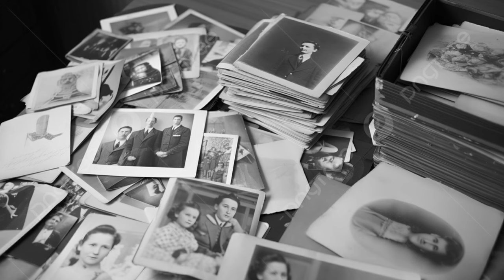« C’était l’bon temps…» Paroles Ludovic…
Nota : si vous faites bien attention vous remarquerez que la chanson est composée avec plusieurs titres (ou extraits) de chansons des années d’autrefois…

 [intro, orchestral, musical]
Je pense, je réfléchis et je médite.
Je médite et je me dis,
Vous permettez monsieur
Il fut un temps, d’antan,
Où c’était vraiment l’bon temps.
De nos seize, dix-huit, ou vingt ans.

[paroles, song]
Le temps du bon cinéma,
Serrault, Dewaere et Ventura,
Le temps des chansonneurs,
Avec de vrais bons chanteurs…

Où sont passés, les Ferré,
Les Brassens, les Reggiani,
Les Férat, les Moustaki,
Et Les Hugues Aufray…

Où sont passés nos vingt ans,
Belle gueule, et belles dents,
Avec les rides en  moins
Et surtout pas d’embonpoint.

[refrain]
Vous permettez monsieur
Que j’emprunte votre briquet
Pour allumer ma clope
Et pour un peu rêver…

[paroles, chant, song]
On parlait bien aux filles,
On parlait pas le verlan,
On se montrait charmant,
On portait pas de guenilles…

Où sont passés, les Nougaro,
Les Bécaud, et les Gréco,
Les Trenet, et les Cabrel,
Les Vian et les Jacques Brel ?...
On s’trainait sur les grands boulevards
Les dames du port d’Amsterdam,
A notre délicieux amour d’été,
Ne me quitte pas, qu’on lui disait,
A peine le dos tourné,
On allait guincher,
Dans nos bals populaires,
A défaut de boire une bière.

On n’avait pas sale réputation,
Quand on arrivait en ville,
On faisait bien attention,
D’avoir une gueule d’évangile.

On draguait avec sérieux,
On mâtait la fille dans les yeux,
Tu danses, ou tu danses pas ?
Mais on n’insistait pas.

On respectait les demoiselles,
On disait pas qu’elle était bonne,
On était des hommes, pas des brêles.
Même si du curé elle était la bonne.

[refrain]
Vous permettez monsieur
Que j’emprunte vos allumettes

Et puis, si c’est triste à Venise,
Il est 5 heures, Paris s’éveille
Le temps d’enlever ma chemise,
Et de faire sonner mon réveil…
Deux heures plus tard fallait s’lever
Se laver , puis aller bosser.
Le madison sonne dans ma tête,
Pour le réveil c’est pas la fête

Il y a plein de bruit dans ma vie,
Frank Alamo et Pétula Clark,
Claude François et puis Johnny,
Ce sont des choses qui marquent…
[refrain]
Vous permettez monsieur
Que je vous prenne une cigarette,
Paquet vide, plus de clope
Pour rêver encore un peu…

Les amours du bal d’après-midi,
Aline, Nathalie, Capri c’est fini
De Love me please love me,
Et surtout de retiens la nuit…
On n’entendait pas siffler le train,
On n’allait pas siffler sur la colline
C’était, dans notre vie de lycéen,
Les copains d’abord et les copines.

Nos vingt ans sont faits la malle,
Plus de minettes qu’on emballe,
Plus d’orchestre dans les bals,
Rien que d’y penser, ça fait mal.

[final]
Vous permettez monsieur
Qu’il fut un temps, d’antan
De nos seize ans, de nos vingt ans.
Le temps d’avant, ou d’autrefois,
Oui, je crois, oui, je crois,
Que Capri c’est fini,
les surprises parties aussi,
j’y pense et puis j’oublie…
Même si tu revenais, oui même si tu revenais,
Vous les copains je ne vous oublierai jamais…